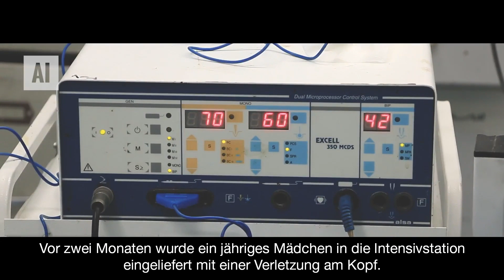Belieferung von Krankenhäusern neben unseren 5 eigenen in Syrien - Ansaar International e.V.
Neben unseren eigenen 5 Krankenhäusern in Syrien beliefern wir immer wieder auf Bestellung dank eurer Spenden weitere bedürftige Krankenhäuser,  und alles Lob gebührt Allah ...

Was ist dir ein Leben wert ? 😔

„Es ist unmöglich, alle Kranken (und Verletzte) gesund zu machen.“... aber wir können unser Bestes geben ! 💪

Unsere Ärzte in Syrien haben den Eid geleistet auch unter Bombenhagel zu helfen. Welchen Schwur geben wir, um ihnen zu helfen ? „Wir lassen euch nicht alleine in dem Alltag voller Bomben und Blut.“ 💖

Wenn sie versuchen, alle Lichter zu löschen, gibst du den Syrern durch die Unterstützung unserer kostenlosen 5 Krankenhäuser wieder Licht und Hoffnung. Denn auch im Krieg wächst neues Leben heran und hat eine Recht auf Überleben. 😪

Spende monatlich regelmäßig oder auch anteilig. Jede Spende wird benötigt…sie danken es dir mit ihrem Leben ❗❗❗

Verwendungszweck: ADS8

Spendenkonto:  🚨
Name: WWR e.V.
Bank: Volksbank Düsseldorf-Neuss
IBAN: DE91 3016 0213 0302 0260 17
BIC/SWIFT: GENODED1DNE